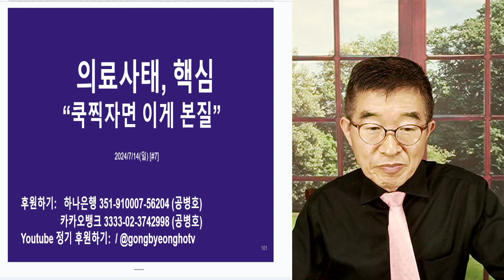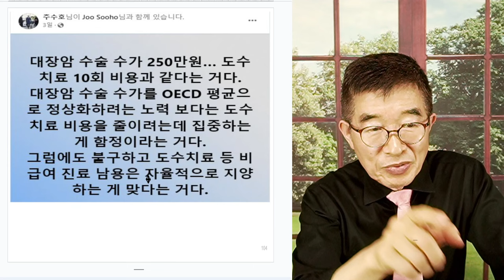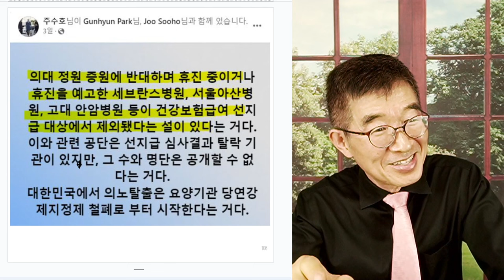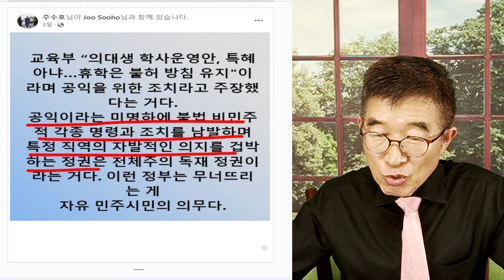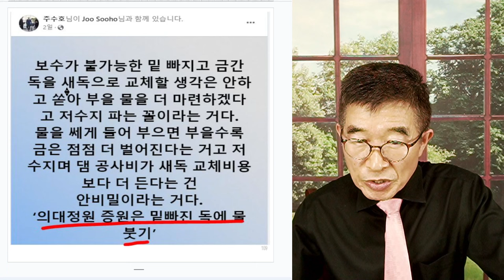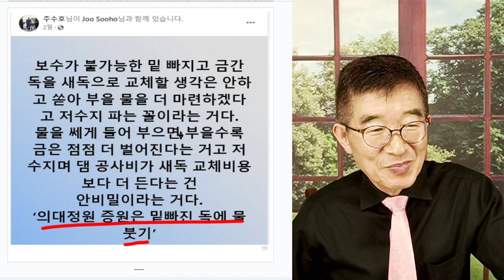의료사태, 핵심 / "쿡 찍어서 이야기하면, 이것" / 엉텅리 다 밝혀졌는데, "아, 난 몰라. 그냥 해!' / 부메랑이 어떻게 돌아올지 관전 포인트 [공병호TV]